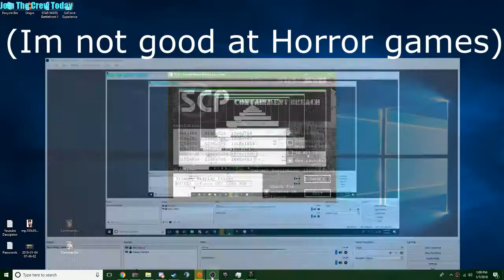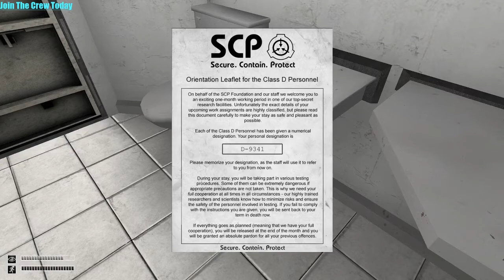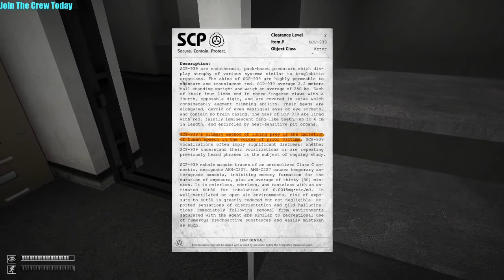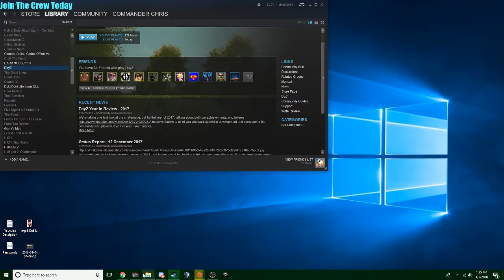Heart Attack Simulator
i actually edited this one boys took me like 30 mins lol